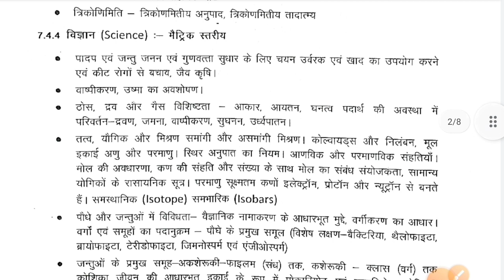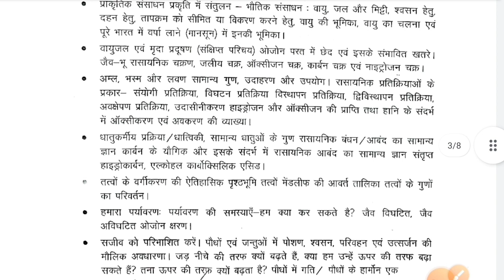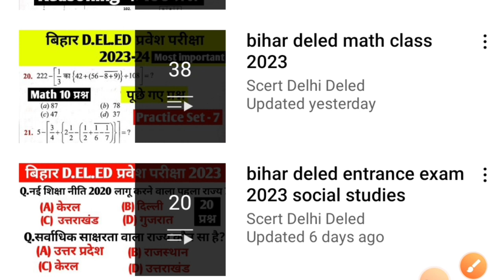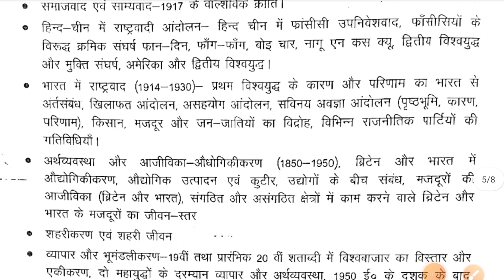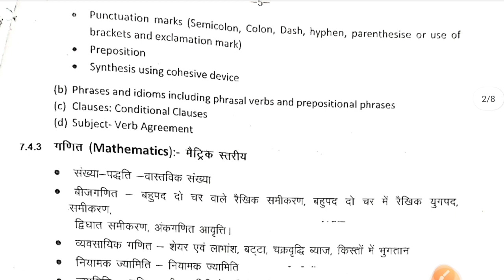Bihar deled syllabus 2023 | bihar deled entrance exam syllabus 2023